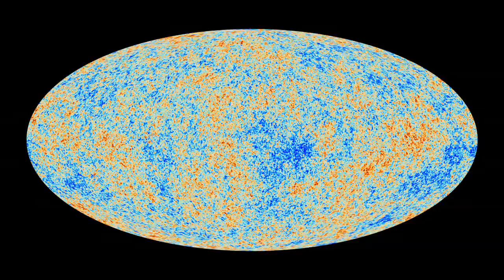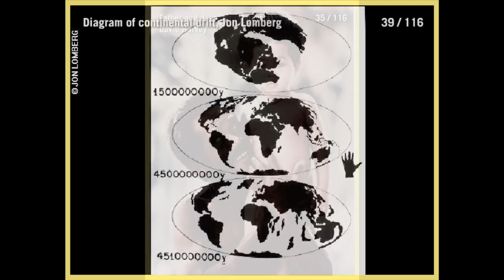Message in bottle floats to solar system's edge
The Voyager 1 satellite has nearly left the solar system, carrying a golden record of photos and songs meant to introduce humanity to whoever or whatever stumbles upon it.